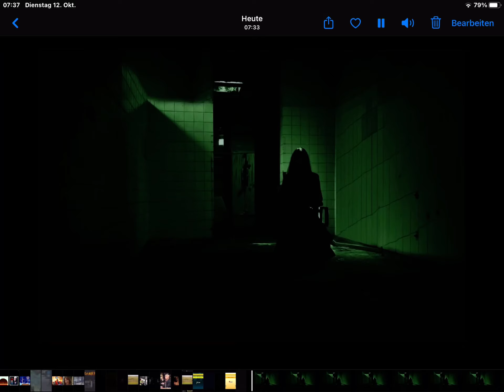Versuche dich nicht zu Erschrecken!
Ich habe eine Nicht Erschrecken Challenge für euch gemacht. Ich habe Gruselige JUMPSCARES von YouTube Videos gefilmt und die Teile dann in der